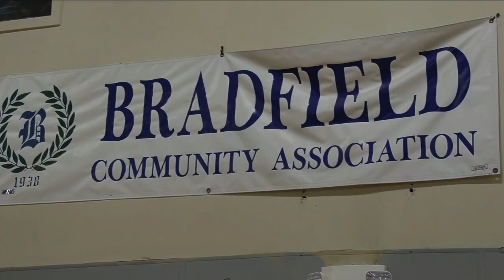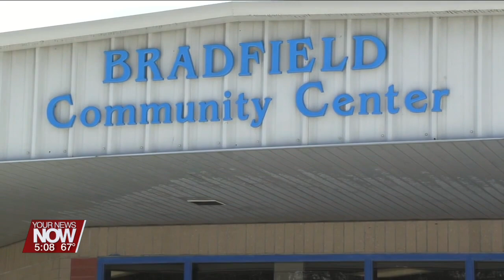2024 Jefferson Award Winner Spotlight: Greg "Radar" Williamson